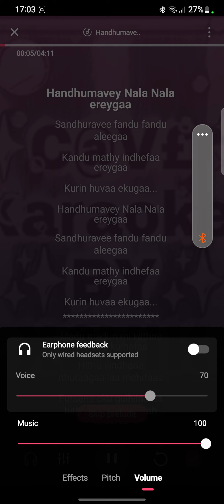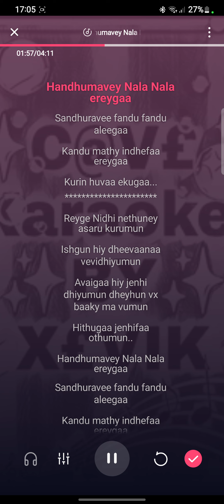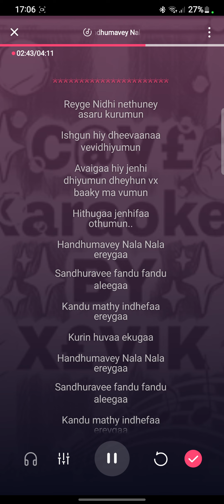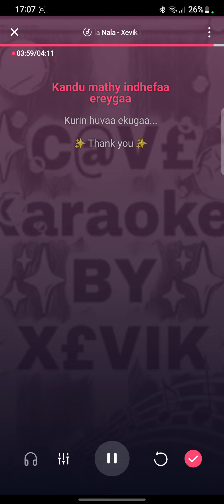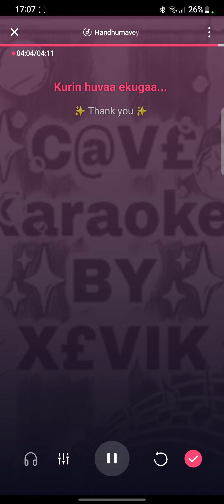handhumavey nala nala ereyga karaoke instrumental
Handhumavey nala nala ereyga karaoke [instrumental with lyrics